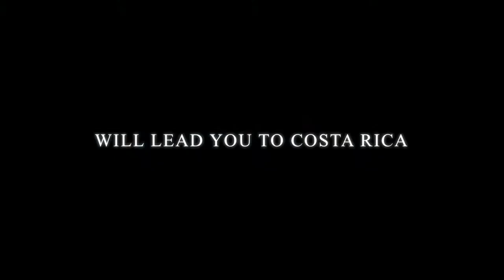Fishing Costa Rica. Fishing in Costa Rica for Big Fish, Sailfish, Offshore and Deep Sea Fishing.